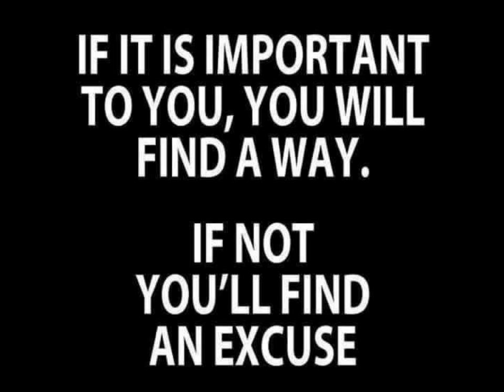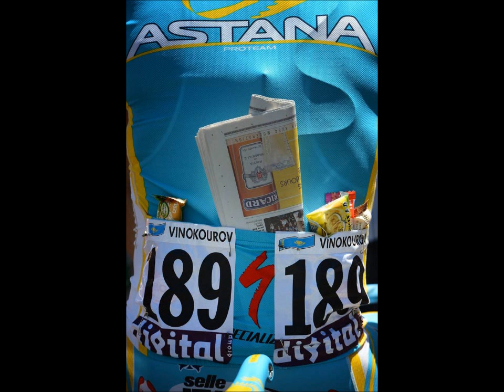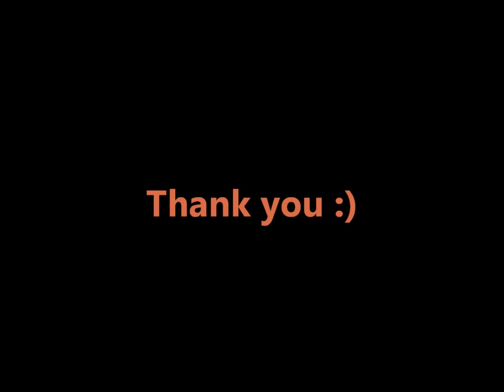Cycling inspiration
Motivation is the key of success! :)